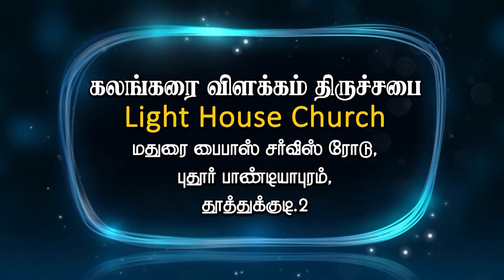Eternal Light Morning Devotion || நித்திய வெளிச்சம் காலை தியானம் || (27 Aug 2020)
Rev.D.John Benjamin, Lighthouse Church Tuticorin India